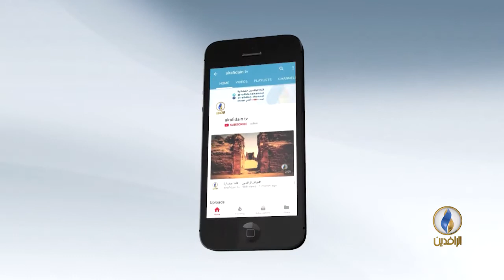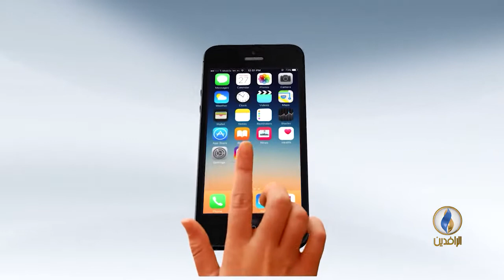حديث_العرب | القوة الإيرانية الناعمة والعرب .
إعداد وتقديم :
جهاد عدلة
ضيوف الحلقة :
عمرو عادل/ كاتب صحفي.
عايدة بن عمر/ كاتبة وناشطة سياسية.
سكايب من عمان: أسامة شحادة/ باحث في شؤون الفرق والجماعات الإسلامية.